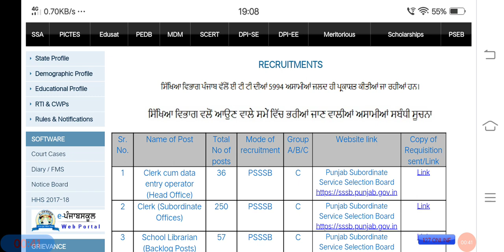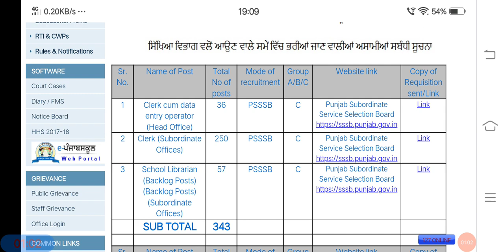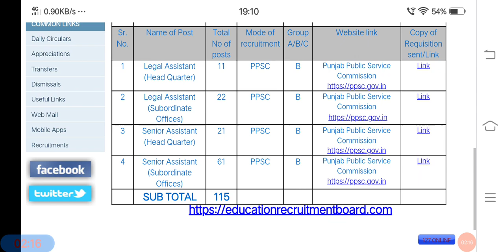ETT 5994 Today Big Update।। ਸਿੱਖਿਆ ਵਿਭਾਗ ਵੱਲੋਂ ਈਟੀਟੀ ਭਰਤੀਆਂ ਸੰਬੰਧੀ ਨਵਾਂ ਨੋਟਿਸ ਜਾਰੀ।। ETT 5994 Notice